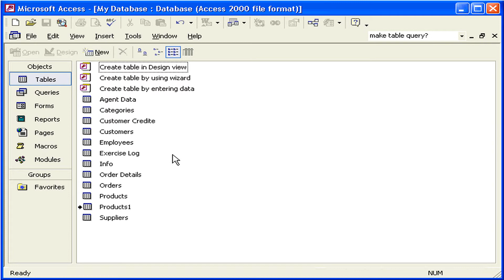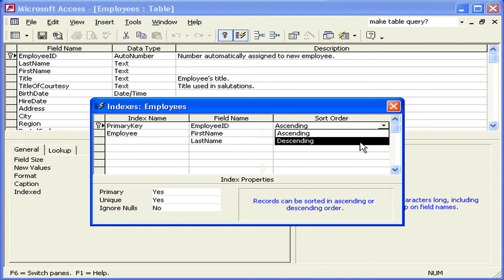تحسين أداء الاستعلامات باستخدام الفهارس Access XP